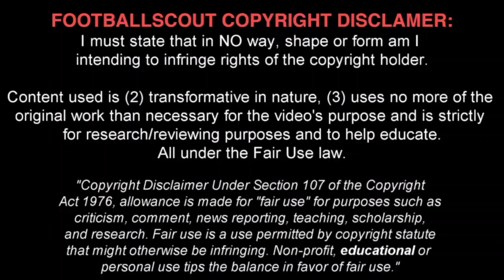ADEMOLA LOOKMAN ✭ EVERTON ✭ THE NEW SUPERSTAR ✭ Skills & Goals ✭ 2016-2017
Ademola Lookman Olajade Lookman is an English professional footballer who plays as a forward for Charlton Athletic.